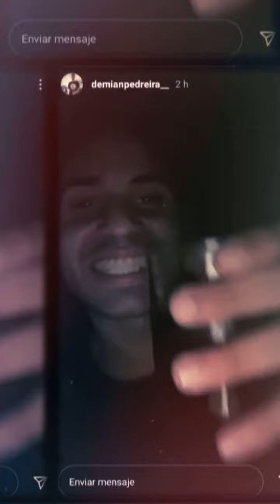Accidente Lanus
Por el episodio perdieron la vida dos jóvenes.